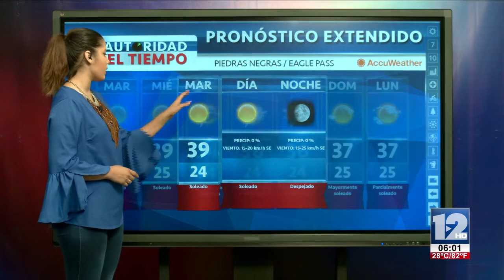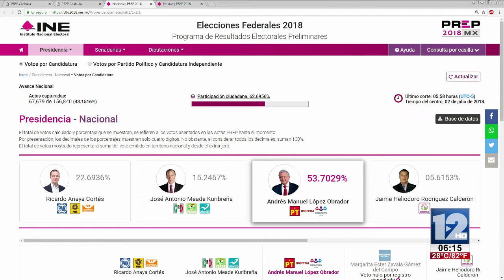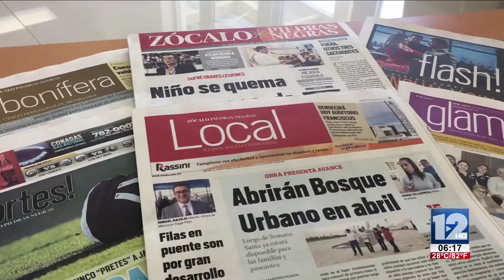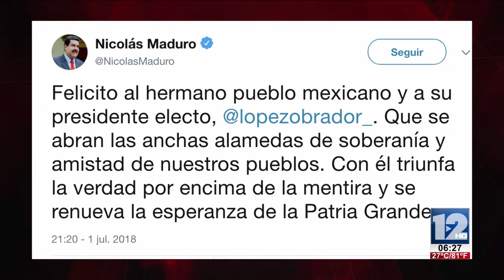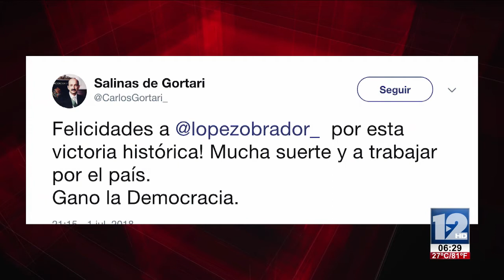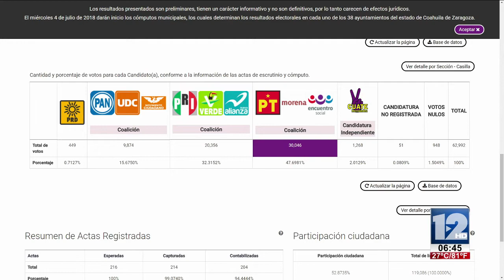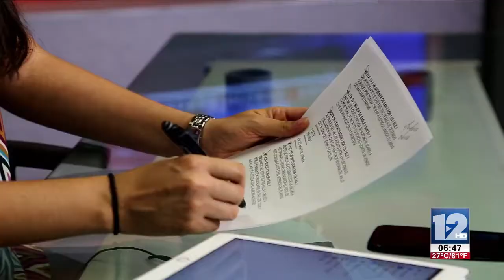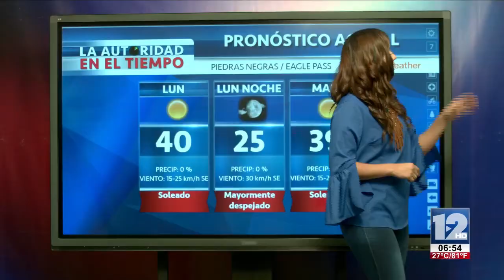TELEZÓCALO MATUTINO│02 DE JULIO DE 2018